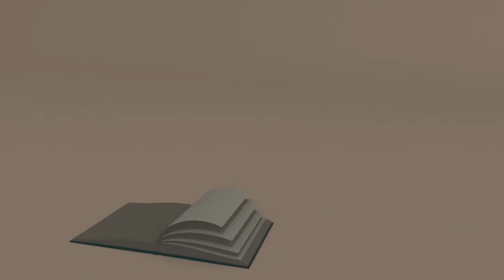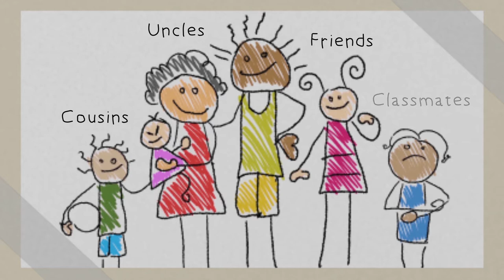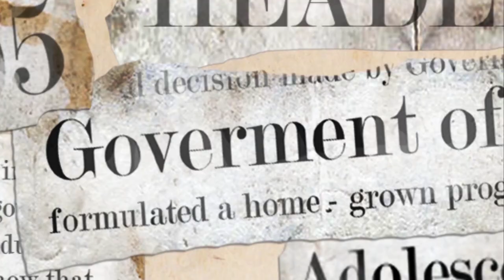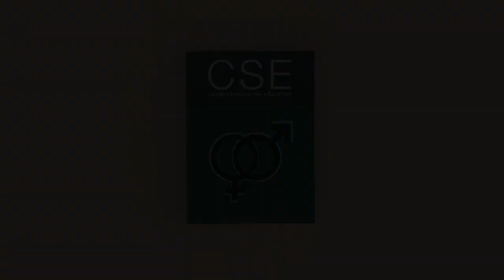Comprehensive Sex Education - An Explanatory Film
Sex Education is a difficult subject to teach, let alone be spoken in public without being met with resistance.
This resistance is not just within India but around the world, since it's a sensitive topic.
Witness our attempt to present the necessity of this subject in a way that is both creative and impactful, while keeping in mind it's sensitivity.

Film created by:
Team CSE:-
Dhaval Joshi (Main Pre-Production Director, Animation)
Raina Patel (Concept, Art & Design Director, Animation)
Richa Srivastava (Main 3D Animation Director, Prop Modeling)
Shilpa Baiju Prasad (Managing Director, Main Production and Post-Production Director)

Script Writer - Sourav Mazumdar
Voiceover by - Parvathy Menon